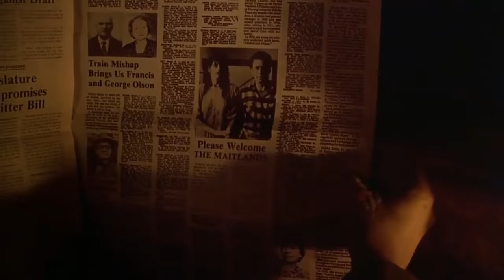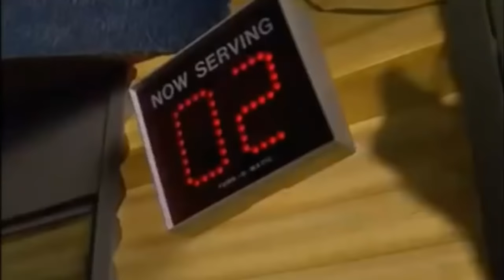¿Quién es Beetlejuice? EXPLICACIÓN | Beetlejuice el Super Fantasma y su Origen EXPLICADO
Uno de los personajes más cruiosos e interesantes que pudimos ver en el mundo del cine del horrro es Beetlejuice quien funciona como el protagonista secundario y antiheroe de la pelicula de 1988 del mismo nombre la cual fue dirigida por Tim Burton. En este video explicare detalladamente al personaje de Beetlejuice, hablare sobre su historia y origenes, hablare también sobre su historia original en el primer guion o libreto y por ultimo explicare detalladamente todo lo que sabemos acerca de este iconico y memorable personaje.